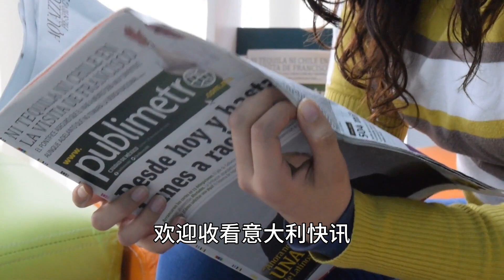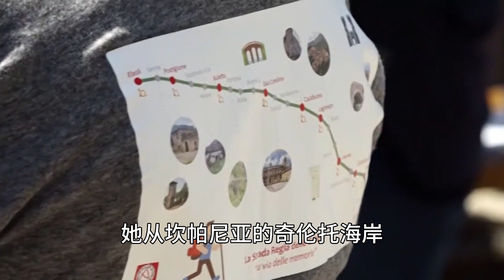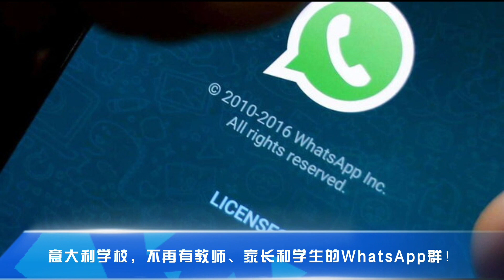4.20意大利快讯：Carolina Guidetti是意大利魔方冠军，通过网络传达魔方的魅力；非比寻常维也纳奶奶将从威尼斯徒步到北京；意大利学校不再有教师家长和学生的WhatsApp群！|欧洲华人街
00:07 Carolina Guidetti是意大利魔方冠军，通过网络传达魔方的魅力!
01:26 非比寻常！维也纳奶奶将从威尼斯徒步到北京
02:35  意大利学校，不再有教师家长和学生的WhatsApp群
00:07 Carolina Guidetti is the Italian Rubik's Cube champion, communicating the magic cube through the internet!
01:26 Extraordinary! Viennese grandmother will walk from Venice to Beijing
02:35 Italian schools, no more WhatsApp groups for teachers parents and students